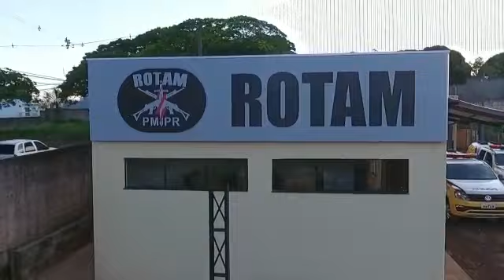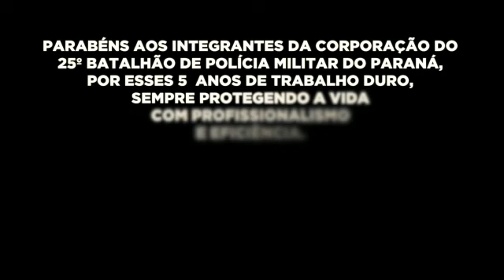Homenagem ao 25º BPM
Créditos: Giovane Ropelli